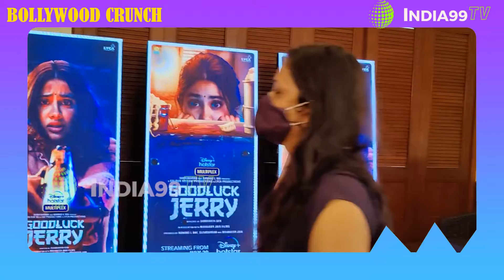Janhvi Kapoor Spotted Promoting Her Film Good Luck Jerry In Juhu